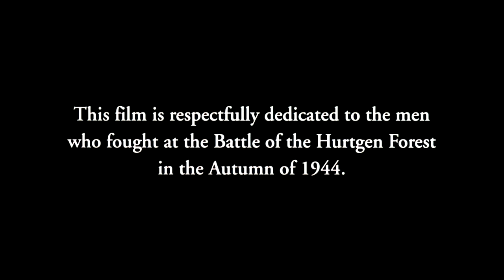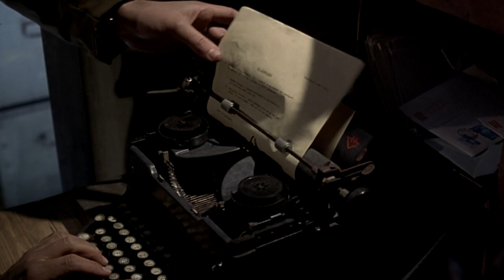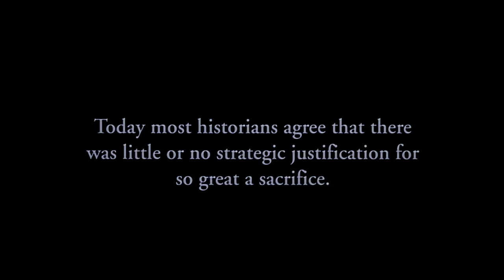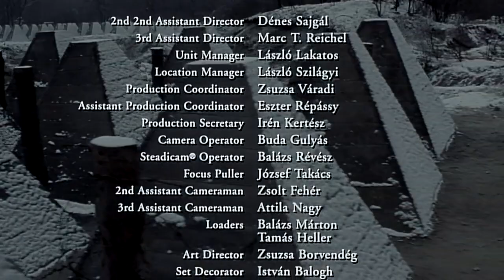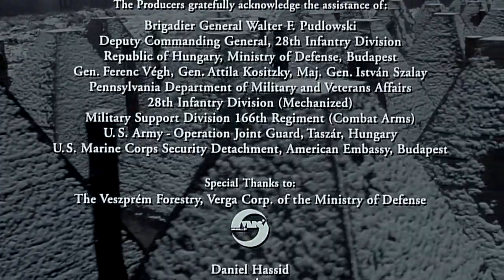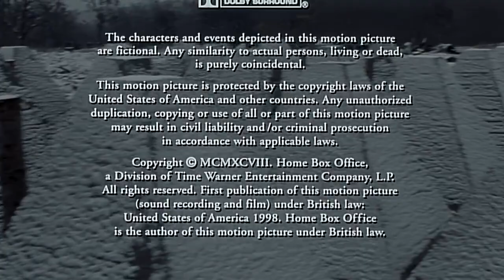Harctéri harsonák 1998 HUN [720p] [Teljes film]